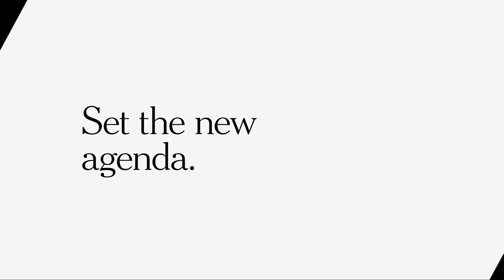Robinhood CEO and Former S.E.C. Chairman Talk Gamestop and More | DealBook DC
Robinhood Co-Founder and C.E.O. Vlad Tenev and former S.E.C. chairman Jay Clayton discuss lessons from the GameStop rebellion, and how and whether regulators should respond at the DealBook DC Policy Project.

Hosted by Andrew Ross Sorkin